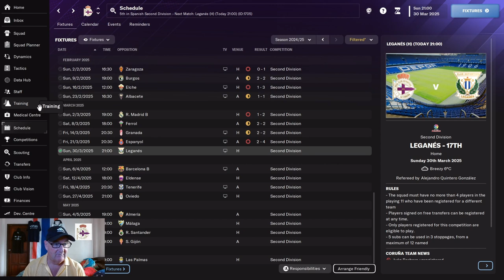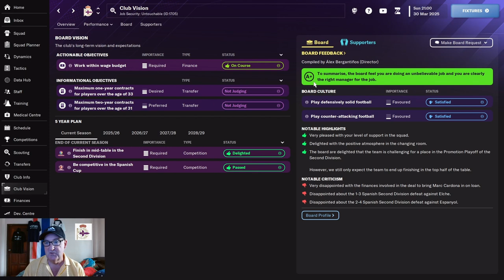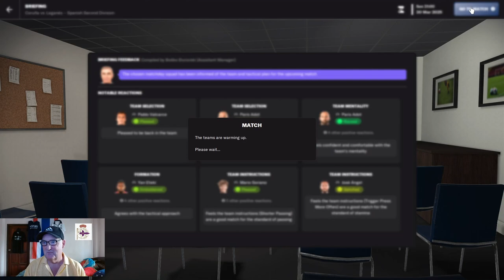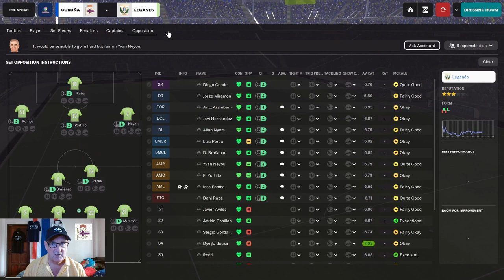FM24 | #12 | BACK TO EUROPE | DEPORTIVO LA CORUNA | CAN'T BUY A WIN | FOOTBALL MANAGER 2024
We can't buy a win at the moment but today we have the chance to put things right in our bid to take Deportivo La Coruna back to Europe in Football Manager 2024 #12 .